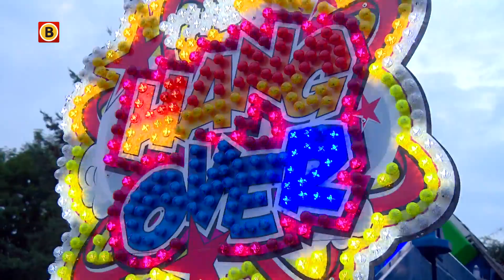Zinderend Zuiden aflevering 7-8-2017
In deze aflevering waren we bij Park Hilaria in Eindhoven voor wat sensatie. Met meer dan honderd attracties werd de Kennedylaan omgetoverd tot een tijdelijk pop up pretpark. Ook waren er attracties van vroeger, thema-terrassen en verschillende optredens. In Rijsbergen waren we bij de Boerendag. Tijdens dit nostalgische evenement kon je een kijkje nemen naar het Brabant van zestig jaar geleden. Er was een braderie, een circustheater en een stoelendans met boeren en Belgische trekpaarden. Ook waren we in Oirschot bij het oudste countryfestival van Nederland. De markt werd omgetoverd tot een dansvloer van tweehonderd vierkante meter. Daar kon je lekker dansen en genieten van de beste countrymuziek.